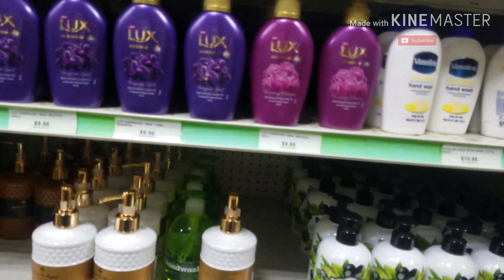VENTURING OUTSIDE? | QUARANTINE VLOG Trinidad Youtuber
Join me as i make some necessary errands. Hope y'all are well!